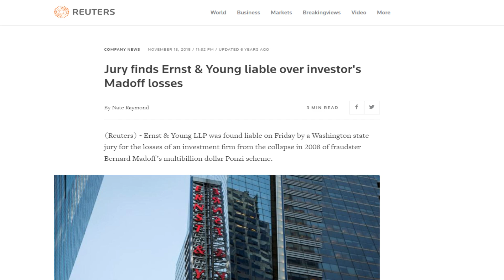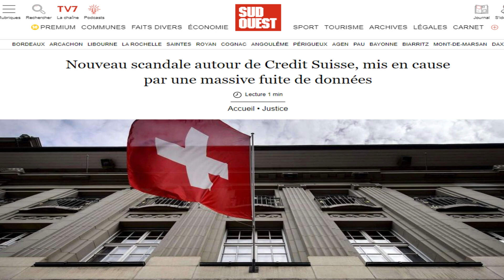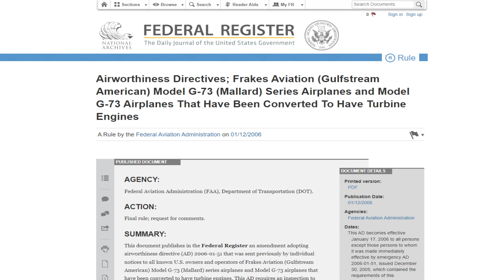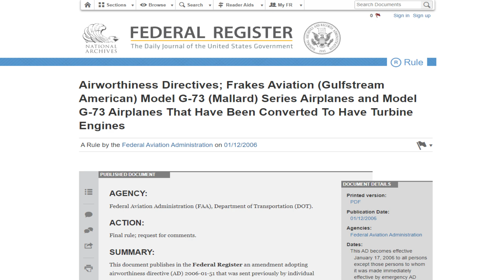Chalk's Ocean vol 101 - Fracture en vol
Que s’est-il passé dans la tête des agents de la FAA, l’autorité de tutelle du secteur aérien aux USA, quand ils ont permis à la compagnie Chalk’s d’utiliser des avions datant de 1947 ?! En plus, de laisser ces appareils antiques transportant du public, la FAA permit également leur conversion en modèles Turbo sans jamais exiger d’étude sur la fatigue des matériaux. On utilisa une clause d’antériorité pour permettre à la compagnie aérienne d’invoquer des lois datant de 1944 et de faire certifier ses avions modifiés sous les règles en cours à cette époque. Ces règles n’incluaient qu’une étude statique des efforts sans tenir compte de la fatigue.

Alors que les avions de types Mallard allaient vers leurs 40 ans, on ne parlait pas de leur retrait mais de leur donner une nouvelle vie ! On retira les moteurs à piston en étoile et on installa des turbo propulseur Pratt & Whitney plus puissant. On fit passer le nombre de sièges de 10 à 17 puis on augmenta la masse maximale autorisée au décollage.

Ces vieux avions soumis à la corrosion marine et aux aléas du temps, étaient poussés à leurs limites. C’était juste une question de temps pour qu’on arrive au drame.

En plus, vu ses problèmes financiers, la compagnie Chalk’s n’était plus vraiment à cheval sur la maintenance.

Devant les manquements répétés, les pannes, les avions qui tombaient en ruine, beaucoup de pilotes essayèrent de tirer la sonnette d’alarme mais furent ou bien ignorés ou bien poussés vers la porte. Un pilot connut deux pannes moteur en deux mois. A la seconde panne moteur, il démissionna et quitta la compagnie le jour même. Il avait peur de monter dans leurs avions !
La dernière alerte fut donnée par le DOT, Ministère des Transports US, qui réalisa que la FAA ne faisait pas son travail avec Chalk’s et que cette compagnie avait des problèmes.

Le 19 décembre 2005, un Turbo Mallard perdit une aile juste après son décollage de Miami.